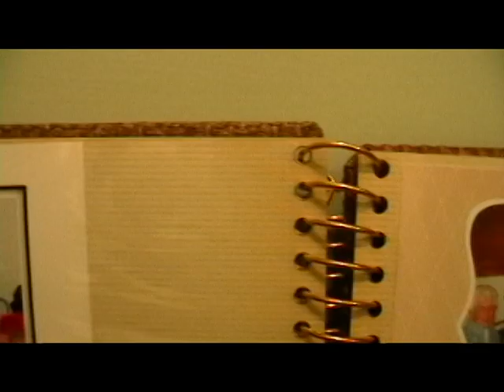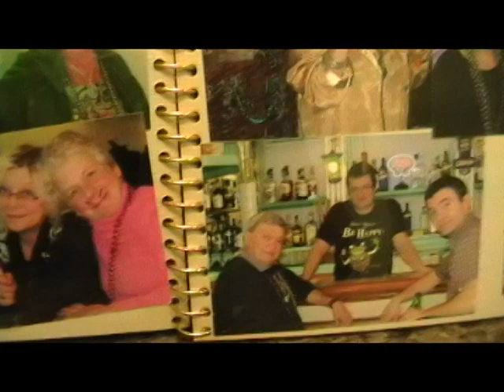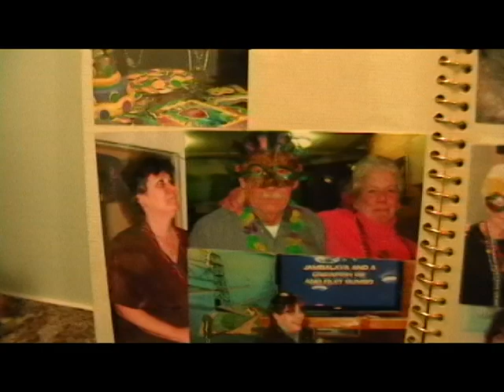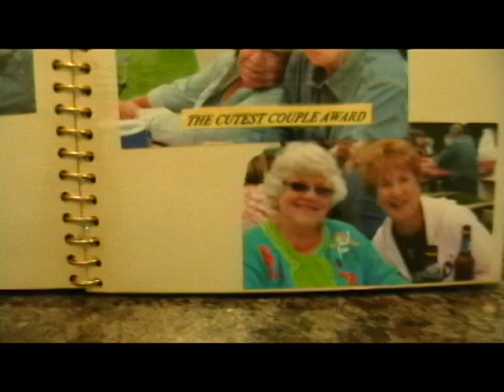Romantic Suicide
This was recorded at my favorite place in USA, The Owls Club, Duluth.

Romantice Suicide

My lover is insane is that why i love him so much
he´s losing his mind and I find it so fascinating
I talk and i dance, to pass time till you cross the line
and how obscure is this freak that i adore

i get so bored i get so blue, when i´m with someone who is not as mad as you
it is so strange the way he moves when he  is cutting up his clothes
i stretch my hands to the sky, to catch the birds that forget to fly

there is noone on this earth, that looses it ike he does
there is noone as disturbed by absolute and beautiful pure madness